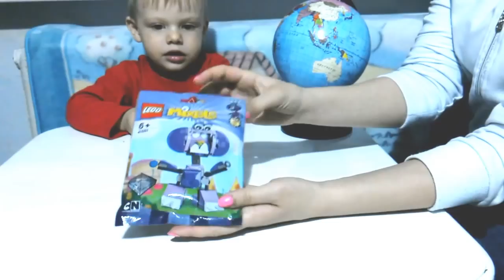ПОДАРОК ОТ КАНАЛА ЛЕВУШКА ТВ.ПОСЫЛКА С ТАЙЛАНДА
ОГРОМНОЕ СПАСИБО!!